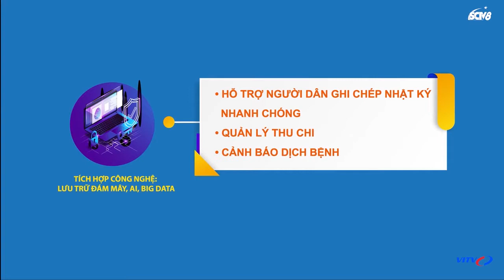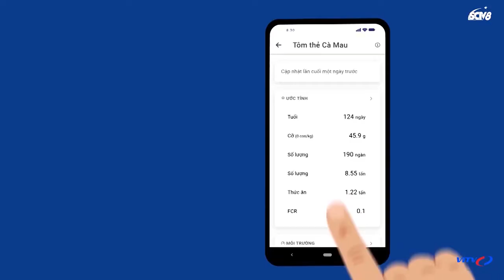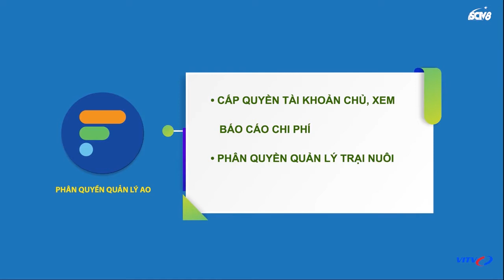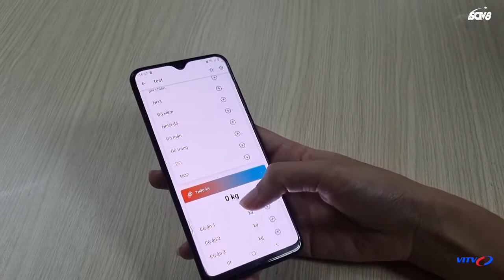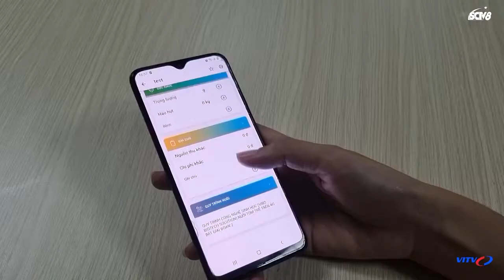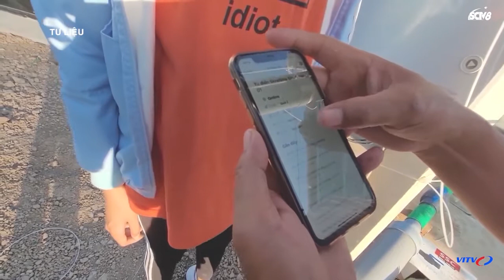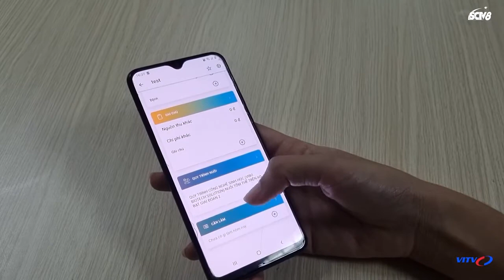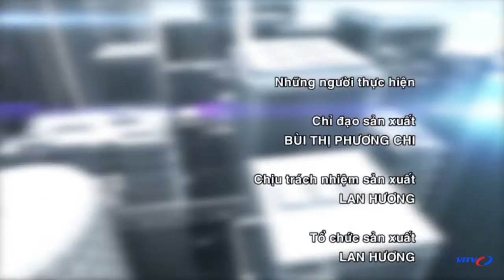Farmext - Ứng dụng quản lý trại nuôi thủy sản | Tạp chí Startup 360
ỨNG DỤNG QUẢN LÝ TRẠI NUÔI FARMEXT CHO PHÉP NGƯỜI NUÔI
- Quản lý thu chi
- Quản lý kho
- Ghi nhật ký nuôi (môi trường, thức ăn, hóa chất,...)
- Cảnh báo dịch bệnh
- Dự báo sản lượng
- Cung cấp quy trình nuôi chuẩn
- Kết nối chuyên gia tư vấn kỹ thuật từ xa
- Tính khoáng, tính sản lượng tôm, FCR
- Phân quyền quản lý

TỦ ĐIỀU KHIỂN TỰ ĐỘNG CABINEXT GIÚP NGƯỜI NUÔI
- Điều khiển các thiết bị ngoài ao nuôi từ xa qua smartphone
- Hẹn giờ bật tắt thiết bị tự động
- Hạn chế tiếp xúc với motor, công tắc điện, đặc biệt vào mùa mưa vô cùng nguy hiểm
- Bảo vệ thiết bị khi gặp sự cố điện
- Tiết kiệm chi phí nhân công
- Tiết kiệm thời gian ra ao
- Cảnh báo khi mất điện

MÁY QUAN TRẮC MÔI TRƯỜNG ENVISOR CÓ KHẢ NĂNG
- Tự động vệ sinh và bảo quản đầu dò
- Đo liên tục và gửi mẫu 5 phút/lần
- Xem các chỉ số: pH, oxy hòa tan, nhiệt độ, ORP, độ mặn
- Xem chỉ số thông qua biểu đồ trực quan qua smartphone
- Cảnh báo người nuôi khi chỉ số vượt ngưỡng

Link tải ứng dụng Farmext